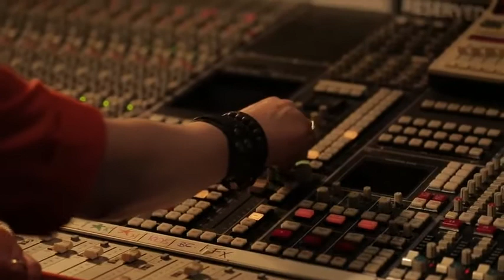Of Monsters and Men - I Of The Storm (Live at Orange Lounge)